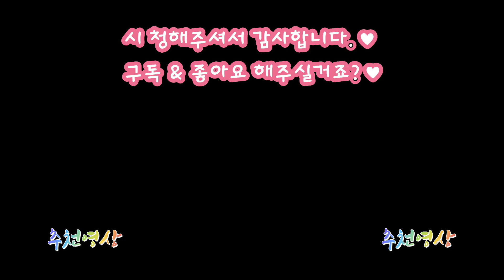이게 웬 떡? 어렵지 않아요~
유튜브를 보다가 편스토랑 에서 떡카롱을 만드는 영상을 보게 되어, 예전 영상에서 올린 금귤청과 금귤정과를 이용해 달콤한 봄 향기가 입에서 퍼지는 떡카롱을 만들어 보았습니다.

너무 오랜만에 만들어보는 떡카롱이라 생각보다 예쁘게 나오지는 않은 것 같아 아쉽지만, 맛은!! 좋습니다~😊

독학으로 만드는 거라.. 공방하시는 선생님들이나 가게를 운영하시는 분들의 떡카롱과는 만드는 공정이 다를 수 있다는 점 미리 말씀드릴게요~!

금귤잼과 앙금크림의 경우 떡카롱을 만들고 난 뒤에 남습니다.(레시피 상의 양보다 줄여서 만드셔도 됩니다.)

저 같은 경우는 떡 자투리를 남은 크림과 잼에 찍어 먹습니다^^ 볼품은 없지만 은근 맛있습니다😉

* 금귤청건지 = 금귤청에 들어있는 금귤 덩어리
* 금귤청액 = 금귤을 제외한 액체
* Tbsp = 큰술(테이블스푼), tsp = 작은술(티스푼)

[재료]
*떡 시트
멥쌀가루(습식, 소금 간) 250g
치자물  3.5Tbsp
설탕    25g

*금귤잼
금귤청건지  45g
금귤청액    70g
물            20g

*앙금크림
백앙금  200g
우유     1Tbsp(조절가능)

[만드는 방법]
1. 금귤청건지, 금귤청액, 물을 믹서기에 갈아줍니다.
2. 갈아준 것을 냄비에 넣어 끓여줍니다.
3. 적당한 농도가 되면 불을 끄고 넓은 그릇에 넣어 식힙니다.
4. 물솥에 물을 담아 끓여줍니다.
5. 찜기에 시루밑을 깔아 준비해 줍니다.
6. 멥쌀가루는 체에 한 번 내려줍니다.
7. 쌀가루에 치자물을 넣어 골고루 섞어주세요.
8. 체에 내려 수분 상태를 확인합니다.(물이 적으면 물을 추가해 주세요.)
8cf. 쌀가루를 가볍게 움켜쥐어 손바닥에서 두세 번 튕겨주어 상태를 확인합니다.(쉽게 부서지지 않으면 ok)
9. 적당 수분 상태이면 체에 두세 번 더 내려줍니다.
10. 설탕을 넣어 빠르게 섞어줍니다.
11. 찜기에 쌀가루를 넣어 골고루 펴줍니다.(꼼꼼하게 안 해도 됩니다.)
12. 20분 찌고 5분 뜸을 들입니다.
13. 앙금을 주걱으로 치대어가며 풀어줍니다.
14. 앙금에 우유를 넣어 잘 섞어줍니다.
15. 짤주머니에 크림을 넣어 준비합니다.
16. 다른 짤주머니에 금귤잼도 넣어 준비합니다.
17. 다 찐 떡은 찜기에서 빼고 도마에 올려 윗면에 비닐을 덮고 전체적으로 펴줍니다.
18. 작은 원형 틀을 이용해 찍어줍니다.
19. 떡 위에 앙금크림을 짜고 가운데에 금귤잼을 넣어 다시 떡을 올려 덮어줍니다.
20. 완성된 떡카롱 위에 금귤정과를 올려 마무리합니다.

★ 물주기(물내리기)?

- 떡을 만드는 과정 중에서 가장 중요하다고 생각하는 것 중 하나입니다.
쌀가루에 적정량의 수분을 주는 것을 말합니다.
물을 넣고 섞어준 쌀가루를 체에 내려 손으로 가볍게 움켜진 뒤, 손바닥에서 두세 번 툭툭 던져 뭉친 쌀가루의 모양이 유지되는 정도가 적당합니다. (물내리기한 쌀가루는 축축한 느낌이 아닌 촉촉한 느낌이어야 합니다. / 너무 단단한 느낌의 덩어리가 되면 떡이 질어집니다.)

★ 앙금크림에 우유?

- 앙금크림에 우유를 첨가한 이유는 크림 농도를 맞추기 위해서 첨가하였습니다.
자신이 원하는 농도에 따라 우유는 조절 가능합니다.

★ 떡을 눌러 펴주는 이유?

- 전체적으로 균등하게 만들어 틀로 찍어주기 위함과 쫄깃한 식감을 만들기 위해서 눌러서 펴줍니다.(단, 무리한 힘을 가하는 경우, 납작해지고 떡이 질겨질 수 있습니다.)
손보다 밀대를 이용하시는 것이 더 균등합니다.
포슬포슬한 식감의 떡카롱을 원하면 이 과정을 생략할 수 있습니다.

★ 멥쌀가루와 찹쌀가루

- 이번 떡카롱의 경우는 멥쌀가루만을 사용하였습니다. 찹쌀가루를 멥쌀가루와 같이 섞어 사용하시면 멥쌀만을 이용한 떡카롱보다 조금 더 쫄깃한 식감의 떡카롱을 만들 수 있습니다.

★ 틀로 떡을 찍을 때

- 틀을 이용해 떡을 찍을 때, 틀에 기름칠을 하거나 물을 준비해서 두세 번 찍은 후 틀을 물에 담가 다시 찍어주면 깔끔하게 떨어집니다.

더 다양한 떡카롱이 궁금하다면?